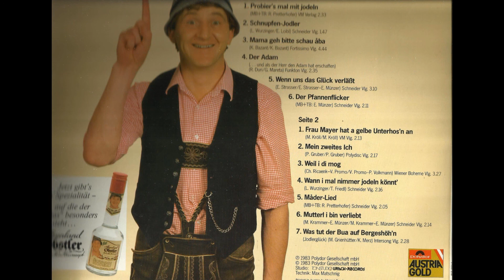5 Wenn uns das Glück verläßt